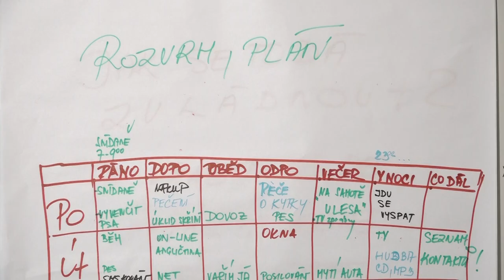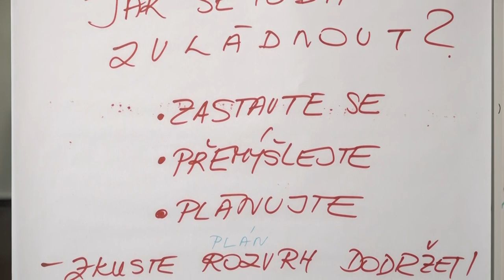Jak se vyrovnat se samotou a domácí izolací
I vojáci v zahraničních misích se musí často vypořádat se samotou. Tu jim pomáhá překonat pravidelná a naplánovaná činnost. Vojenská psycholožka podplukovnice Markéta Kaštánková tyto zkušenosti nabízí široké veřejnosti.